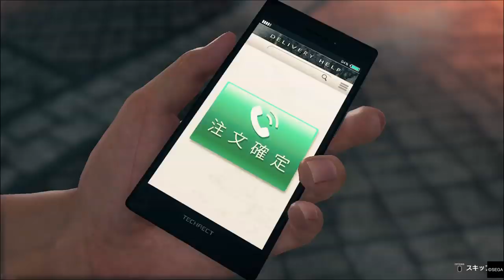#13【龍が如く7】ストーリー「第六章：戦禍の銃爪」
0:16～ 監禁(ムービー)
14:32～ 思いがけない助け(ムービー)
16:06～ 横浜流氓(イベントバトル)
23:49～ パワーショベル(ボス戦)
29:16～ 流氓の魔の手(ムービー)
30:19～ 高部の決意(ムービー)
41:44～ 横浜星龍会組員(イベントバトル)

タイトル：龍が如く７　光と闇の行方
対応機種：PlayStation®４
ジャンル：ドラマティックRPG
発売日：2020年1月16日(木)
プレイ人数 ：1人
発売・販売：株式会社セガゲームス